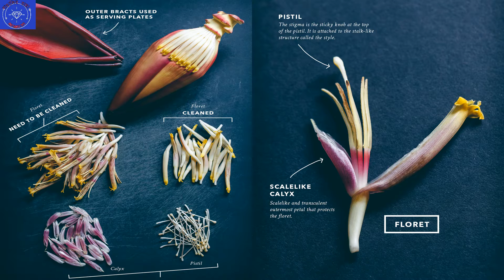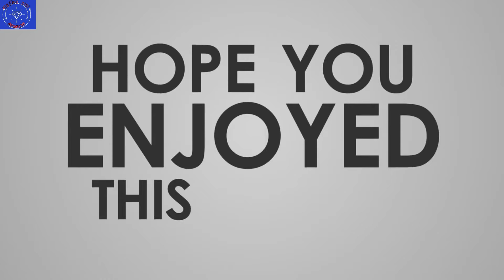মোচার কোন অংশটি খেলে শরীরের ক্ষতি হয় জেনে নিন? মোচা কাটার সহজ উপায় ll মোচা কিভাবে কাটবেন জেনে নিন?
মোচার কোন অংশটি খেলে শরীরের ক্ষতি হয় জেনে নিন। মোচা কাটার সহজ উপায়।  মোচা কিভাবে কাটবেন জেনে নিন।
Banana Flower Cutting process.
How to Cut Banana flower.